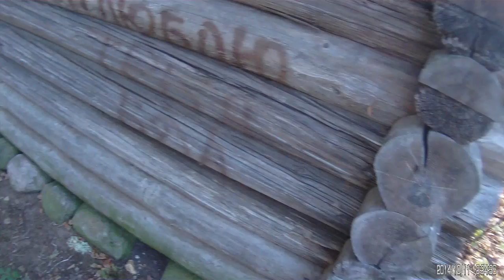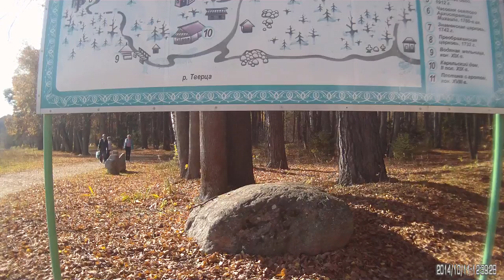Экскурсия по Василёво (Торжок) с нелепыми комментариями от дяди Вани 11.10.2014 - 8